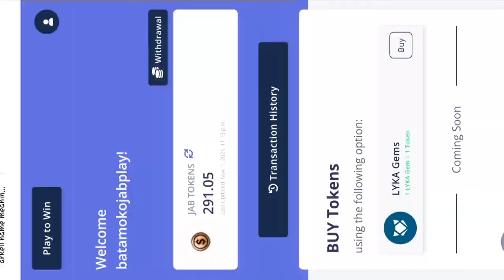JABPLAY.NET- 200 TO 3K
ang sabi ko nung una sayang,nahuli ako bumaril😅
inisip ko nalang baka para sakanya talaga yun..😊🤣
pero may mas malaki pa palang naghihintay para sakin😅😊
iba talaga pag dinapuan ka ng swerte..😊🙏♥️
THANK YOU LORD🙏🙏
UNENDING BLESSINGS🙏🙏♥️💎😊

WAG PAPAKA ADDICT😝
PLAY MODERATELY😅
EXIT IS THE KEY🗝
HANGGAT MAY BALA-MAY PAG-ASA😝
MAG SHARE💎
MAG INSPIRE😊🤩
DAPAT GOOD MOOD KA💯👌
MANALO MATALO HAPPY LANG
DAPAT YUNG ISUSUGAL MO HANDA KA NA MAWALA,MADOBLE,MATRIPLE😊💎💎♥️🐟

FOLLOW ME AT LYKA
👉ELLECOR

-RANDOM GEMS GIVE AWAY SA MGA NEW SUBSCRIBER,comment ka sa lyka account ko na new subscriber kita♥️

-comment lyka username sa mismong video if new subscriber kita♥️ syempre dapat naka follow sa Lyka ko para mabigyan kita😊♥️

-AND NEW FOLLOWER SA LYKA😊♥️💎
Just MR my POST and kapag nakita ko HISTORY
[  ] Instant may GEMS💎 ka😊